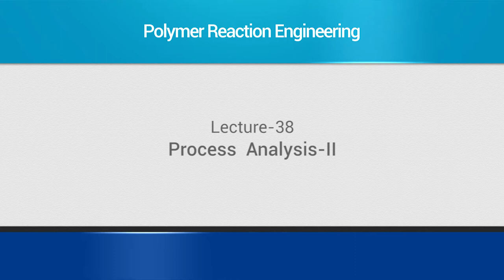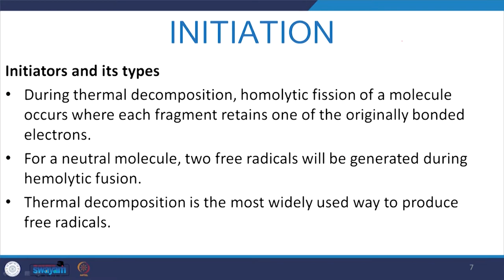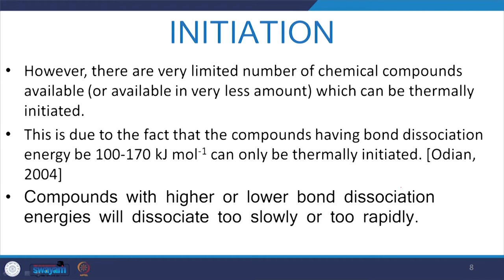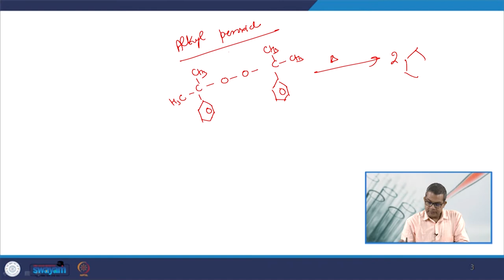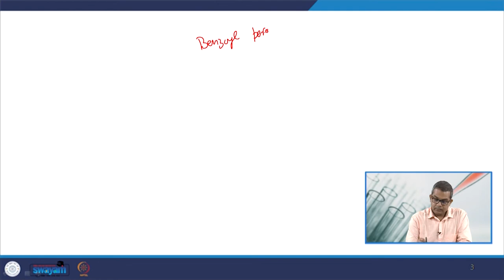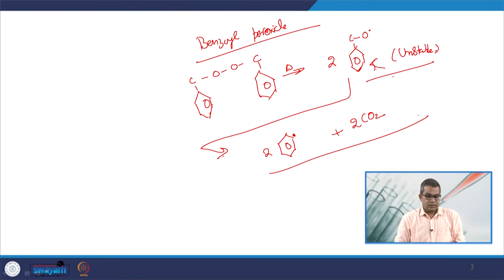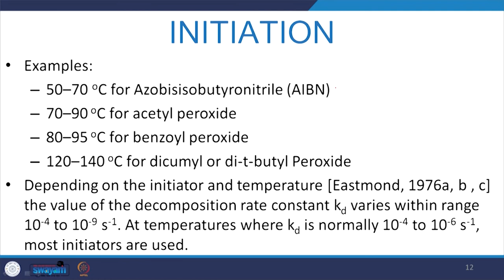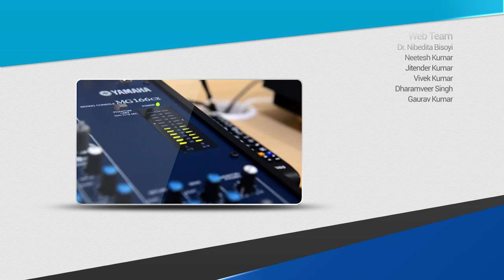mod08lec38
Radical Chain Polymerization
Process Analysis-II
Prof. Shishir Sinha
Department of Chemical Engineering
IIT Roorkee